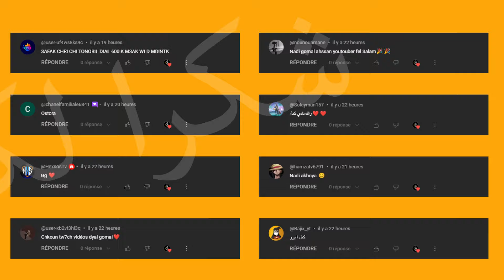Ark Survival Ascended | سلسلة أرك : الوحش اللي رجعني لنقطة الصفر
ــــــــــــــــــــــــــــــــــــــــــــــ
رابط الدخول